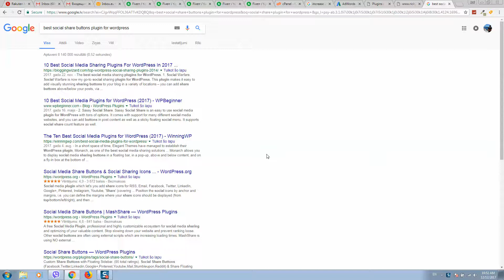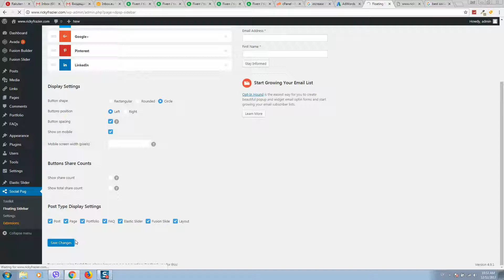best social share buttons plugin for wordpress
My name is Juri and I am the owner of

It does not matter what business you have: online shop or small cafe... What you need to understand is: if you want to increase your sales - you need to be social and use right strategies! I will teach you step by step how to attract visitors from social media.